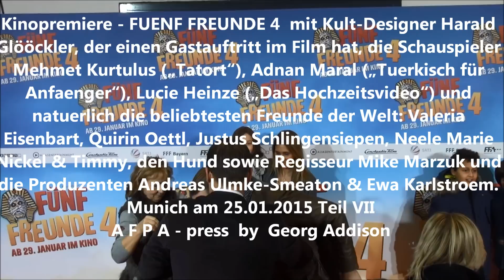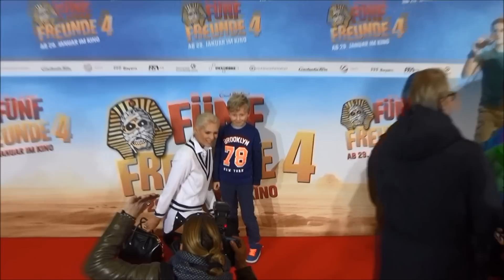Fünf Freunde 4 Premiere in München am 25 01 2015 Teil VII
Kinopremiere - FUENF FREUNDE 4  mit Kult-Designer Harald Glööckler, der einen Gastauftritt im Film hat, die Schauspieler Mehmet Kurtulus („Tatort“), Adnan Maral („Tuerkisch für Anfaenger“), Lucie Heinze („Das Hochzeitsvideo“) und natuerlich die beliebtesten Freunde der Welt: Valeria Eisenbart, Quirin Oettl, Justus Schlingensiepen, Neele Marie Nickel & Timmy, den Hund sowie Regisseur Mike Marzuk und die Produzenten Andreas Ulmke-Smeaton & Ewa Karlstroem. Munich am 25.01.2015